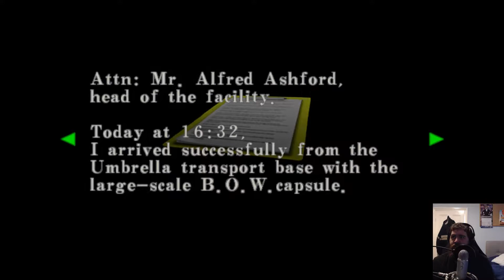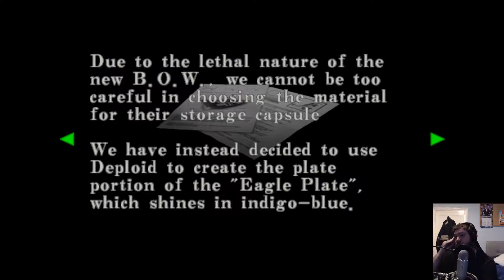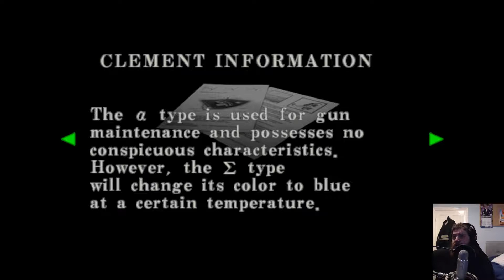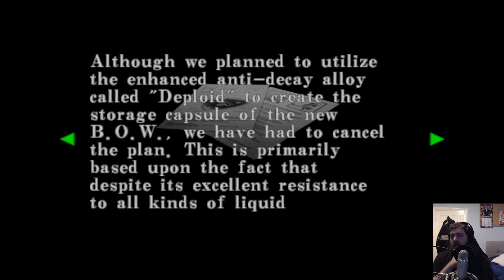G-Man's Gaming - Resident Evil Code Veronica X Part 38 - The Hunters Return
Oh no, not these things again